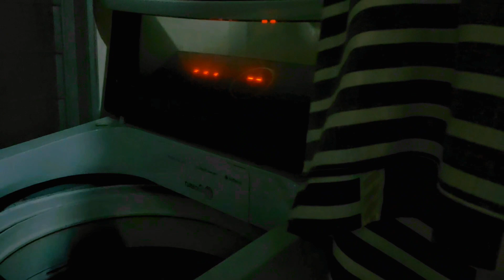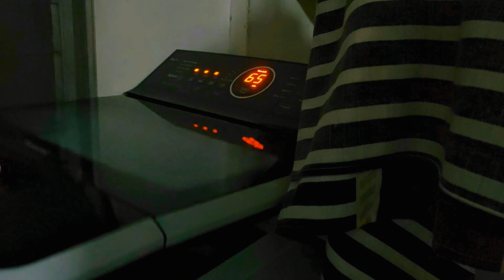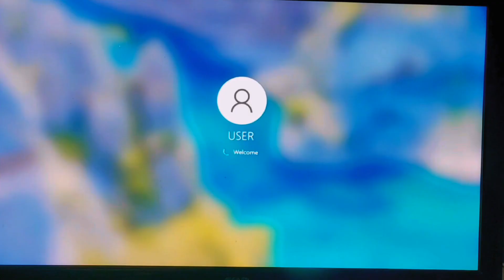Another moment with my loves l chores💛